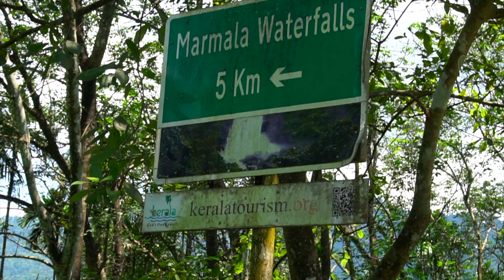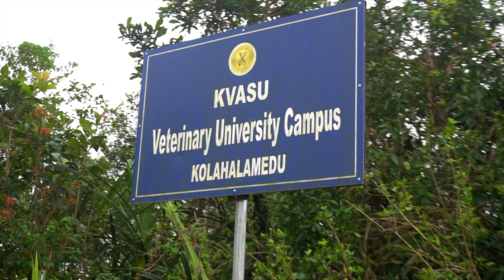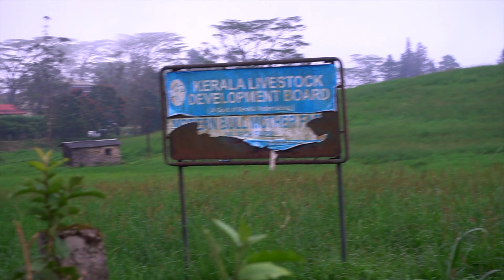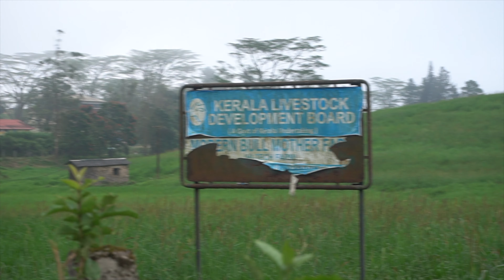VAGAMON | വാഗമണ്‍ | TRIP TO VAGAMON HILLS STATION | Malayalam Travel Vlog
Located near Kottayam-Idukki Border, Wagamon, popularly known as Vagamon, is a quiet offbeat hill station in Kerala. With a pleasant climate throughout the year, this breathtaking tourist spot has meandering rivulets and lush green hills surrounding it. The tea garden, pine forests, waterfalls, mesmerising meadows are all that makes Vagamon the perfect getaway.

Vagamon is gradually gaining attention for being one of India’s topmost adventure tourism spot, with activities such as trekking, rock climbing and paragliding being offered to tourists. Cycling through the mountains is another interesting activity that visitors can participate in to get a better feel of the place. The Kerala Tourism Department and the Adventure Sports and Sustainable Tourism Academy (AASTA) celebrates an International Paragliding festival in Vagamon each year, which is very popular with both the tourists as well as the locals.